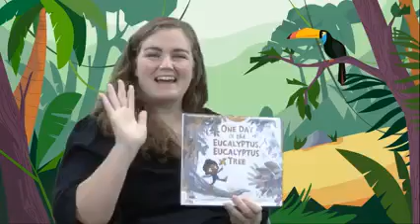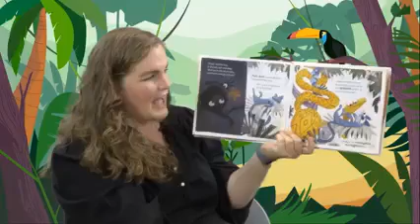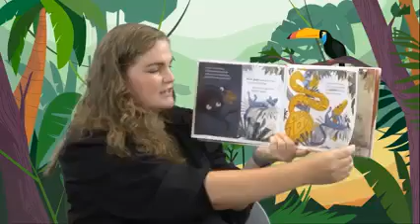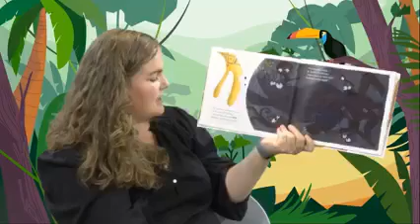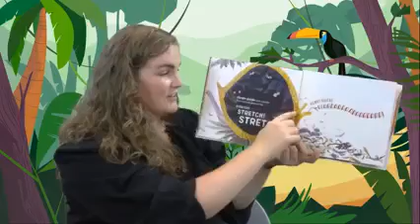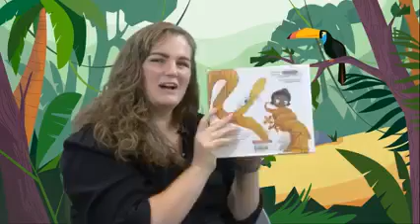Story Corner -- One Day in the Eucalyptus, Eucalyptus Tree by Daniel Bernstrom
We're so glad you're here for Story Corner: Short Read Alouds with Cobb County Public Library! Cassie reads One Day in the Eucalyptus, Eucalyptus Tree by Daniel Bernstrom. We hope you enjoy!